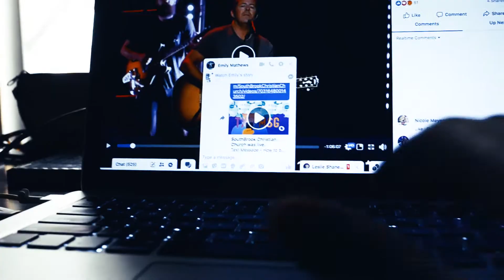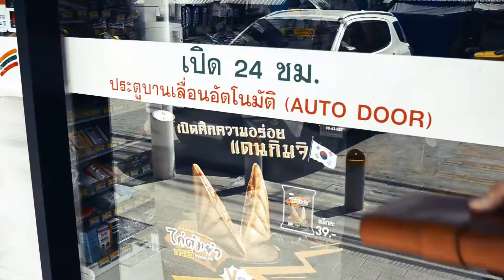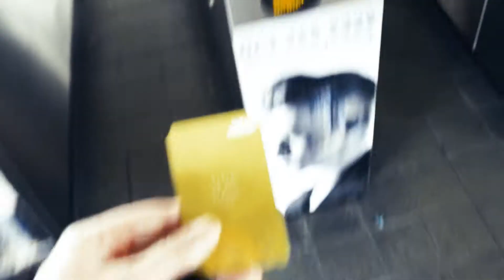GYST VLOG #1| Get Your Shit Together!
Hello!! Let me know down in the comment section what you would like to see from me in the future, or things you would like to see in my second GYST Vlog that I will probably do at some point!

Go check her out!! She's amazing :)